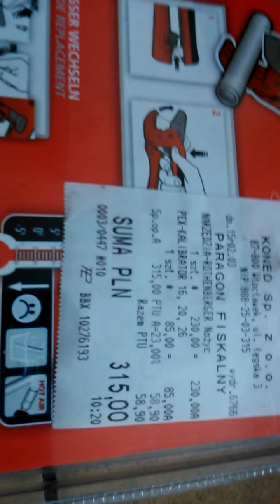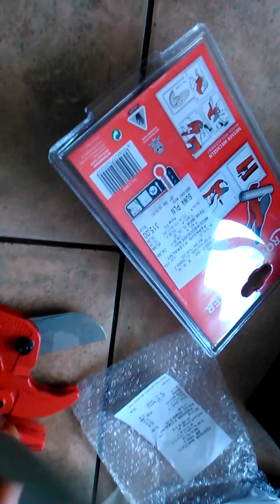Nożyce do rur: markowe i taniocha - porównanie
Dwa modele nożyc do cięcia rur - Rothenberger i chińskie.